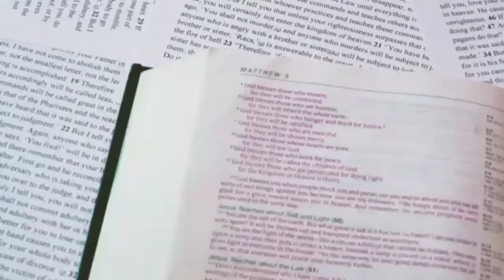DEVELOPING CONSISTENT PASTORAL CARE//DAY 2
pastoral care and leadership and institute